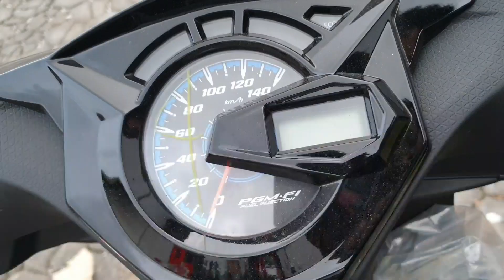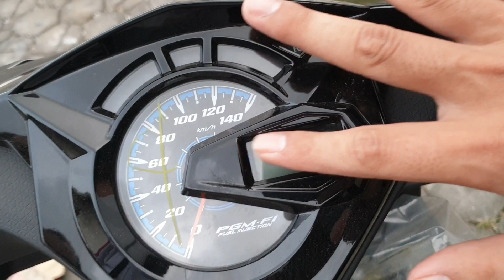NEW HONDA BEAT 2020 CBS | HITAM !!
Video Singkat Dan Harga New Honda Beat 110cc Terbaru Tahun 2020 CBS Series Warna HITAM, Yang Oleh Honda Di Beri Nama 'HARD ROCK BLACK'

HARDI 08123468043